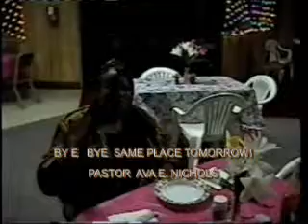Pastor Ava PSALM 83 PT. 2.wmv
"PSALM 83  PT. 2
OUTREACH PASTOR AVA E. NICHOLS
BODY OF CHRIST OUTREACH MINISTRY